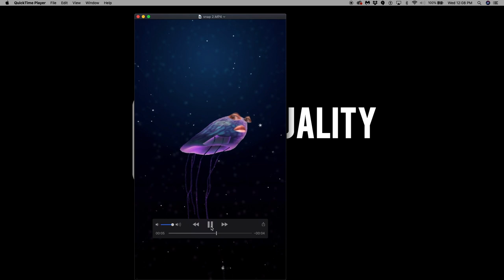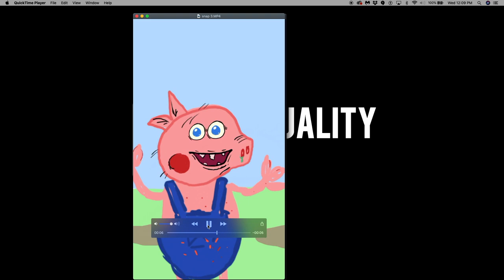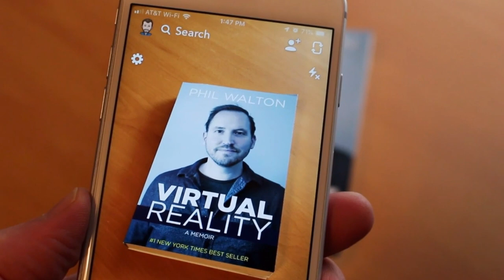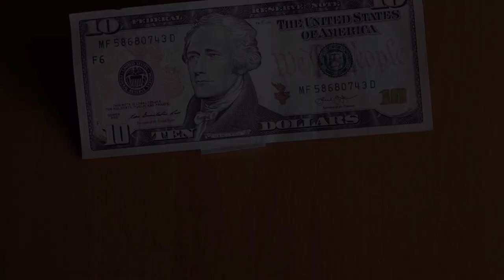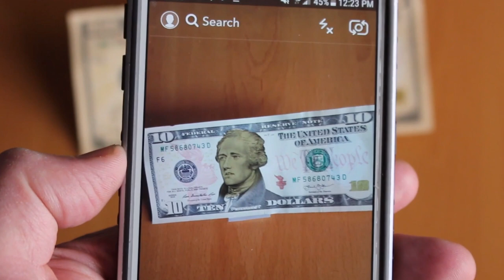New Frontiers of Creativity in Augmented Reality | Phil Walton Interview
You’ve used Snapchat filters before, but have you ever wondered who designs them? Well, you’re in luck. Because today we're talking to Phil Walton about his co-ownership of Big Banzai, and his role as an Official Lens Creator for Snapchat. Plus - we're re-capping the latest VR tech news with team videographer Patrick Robinson.

Follow Phillip.Walton on Snapchat to check out his lenses!